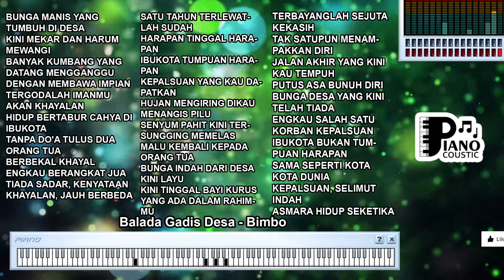BALADA GADIS DESA BIMBO KARAOKE LIRIK ORGAN TUNGGAL KEYBOARD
. Menggali Kedalaman "Balada Gadis Desa" oleh Bimbo dalam Format Karaoke dengan Organ Tunggal dan Keyboard: Analisis Lirik dan Cerminan Kehidupan Pedesaan

Lagu "Balada Gadis Desa" yang dinyanyikan oleh Bimbo adalah sebuah karya musik yang menggambarkan kehidupan dan perasaan seorang gadis desa. Dengan lirik yang puitis dan musik yang lembut, lagu ini memberikan gambaran tentang kehidupan pedesaan dan perasaan cinta dalam latar belakang yang sederhana.

Makna dalam Lirik "Balada Gadis Desa"
Lirik lagu ini menggambarkan perasaan seorang gadis desa yang merindukan cinta. Frasa "Kala kutatap dirimu sendiri, ternyata hatimu gelisah" menciptakan gambaran tentang perasaan rindu dan kegelisahan yang dialami oleh gadis desa ini. Lirik ini menciptakan nuansa tentang perasaan cinta yang hadir di tengah-tengah kehidupan sederhana.

Lirik ini juga mencerminkan tentang kehidupan pedesaan: "Kau yang gadis desa yang hidupnya begitu, pedihnya mencoba mencari cinta." Ini menciptakan gambaran tentang tantangan dan keindahan kehidupan pedesaan yang tercermin dalam perjuangan gadis desa ini.

Aransemen Musik yang Lembut
Aransemen musik dalam lagu ini mendukung nuansa lirik yang puitis. Melodi yang lembut dan penyertaan organ tunggal dan keyboard menciptakan suasana yang tenang dan menghanyutkan.

Karaoke: Menghayati Kehidupan dan Perasaan Gadis Desa
Dalam format karaoke, lagu "Balada Gadis Desa" memungkinkan pendengar untuk lebih dalam merasakan kehidupan dan perasaan gadis desa yang diungkapkan dalam lirik. Karaoke membawa pengalaman yang lebih mendalam dalam menghayati pesan tentang perjuangan, rindu, dan keindahan kehidupan pedesaan.

"Balada Gadis Desa" oleh Bimbo adalah lagu yang menggambarkan kehidupan dan perasaan seorang gadis desa. Liriknya yang puitis menciptakan gambaran tentang perasaan rindu dan kegelisahan dalam latar belakang kehidupan pedesaan. Dengan dukungan aransemen musik yang lembut, lagu ini menciptakan suasana yang tenang dan menghanyutkan. Dalam format karaoke, lagu ini memungkinkan pendengar untuk lebih dalam merasakan nuansa dan pesan lirik, sambil menikmati ekspresi yang dihadirkan oleh instrumen musik yang lembut. "Balada Gadis Desa" mengajak kita untuk merenungi dan merasakan kehidupan dan perasaan seorang gadis desa yang dihadirkan dengan keindahan dan sederhana.

Bunga manis yang tumbuh di desa
Kini mekar dan harum mewangi
Banyak kumbang yang datang mengganggu
Dengan membawa impian

Tergodalah imanmu akan khayalan
Hidup bertabur cahya di ibukota
Tanpa do'a tulus dua orang tua
Berbekal khayal engkau berangkat jua

Tiada sadar, kenyataan
Khayalan, jauh berbeda ...

Satu tahun terlewatlah sudah
Harapan tinggal harapan
Ibukota tumpuan harapan
Kepalsuan yang kau dapatkan

Hujan mengiring dikau menangis pilu
Senyum pahit kini tersungging memelas
Malu kembali kepada orang tua
Bunga indah dari desa kini layu
Kini tinggal bayi kurus
Yang ada dalam rahimmu

Terbayanglah sejuta kekasih
Tak satupun menampakkan diri
Jalan akhir yang kini kau tempuh
Putus asa bunuh diri

Bunga desa yang kini telah tiada
Engkau salah satu korban kepalsuan
Ibukota bukan tumpuan harapan
Sama seperti kota kota dunia
Kepalsuan, selimut indah
Asmara hidup seketika